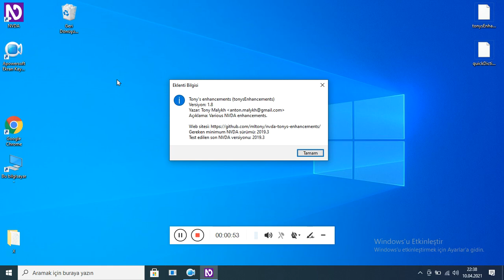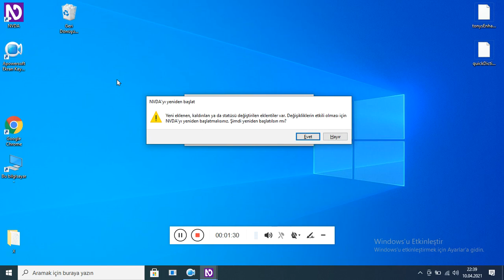eklenti kurulumu. Tony's enhancements nedir? Ne işe yarar?